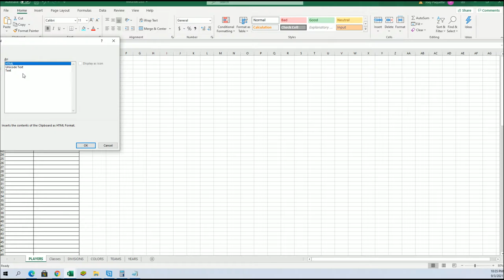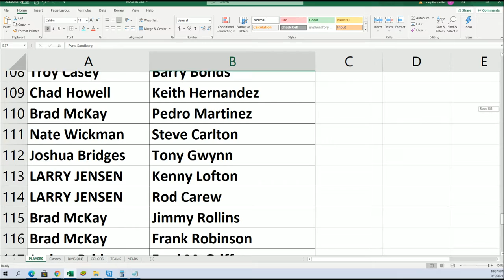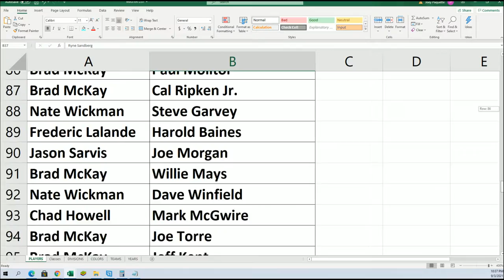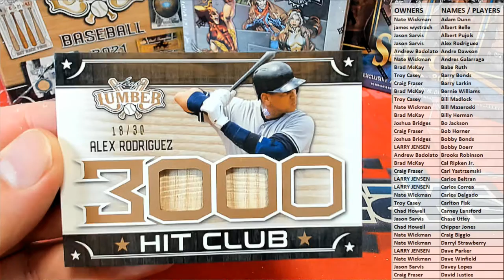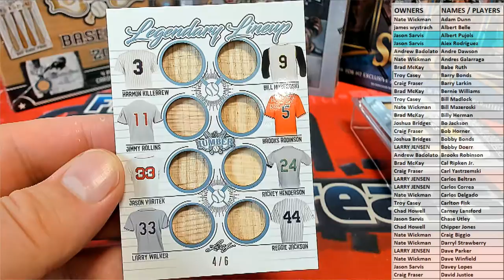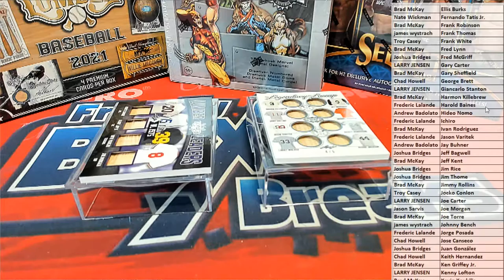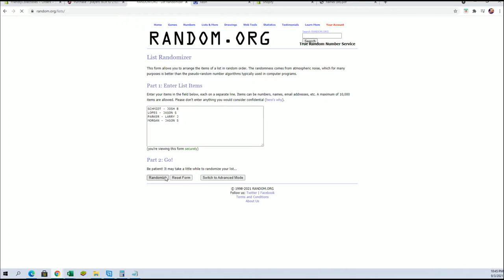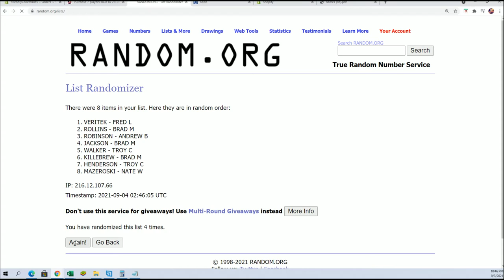BOX ID 21LUMBERKINGS511 2021 Leaf Lumber Kings Baseball